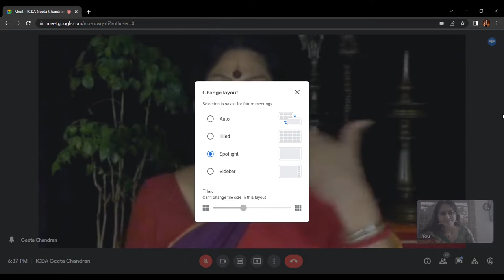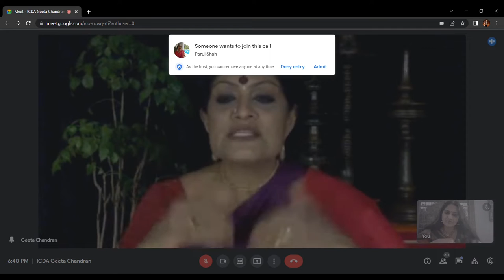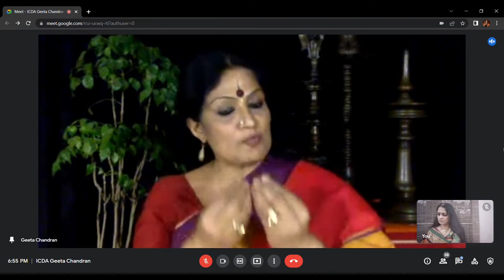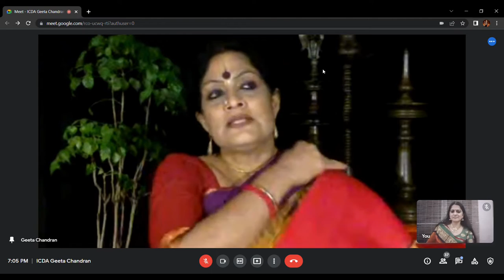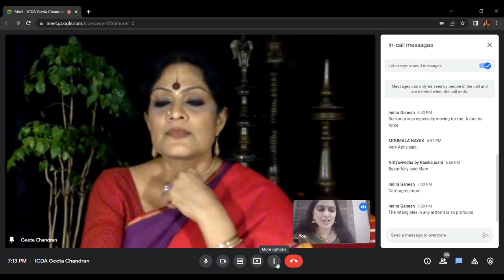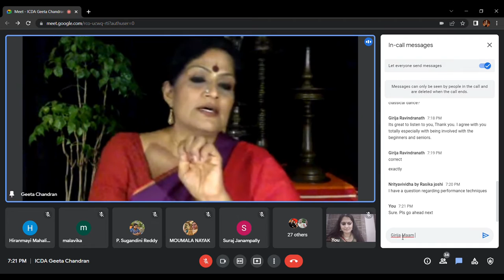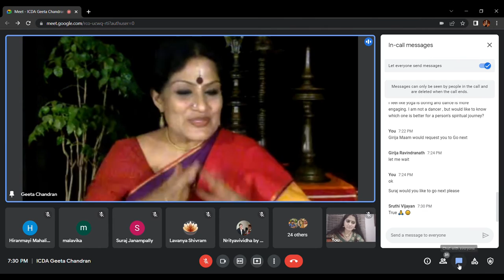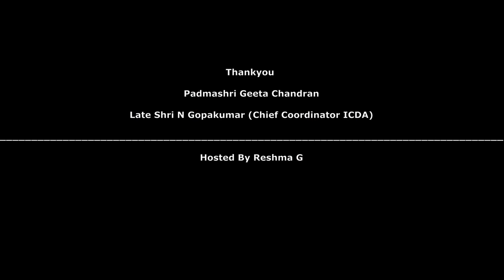My Search For Infinity || Padmashri Geeta Chandran || ICDA Lecture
Geeta Chandran is an Indian Bharatanatyam dancer and vocalist. Trained in Carnatic music, she is a visionary and celebrated artist in Indian classical Bharatanatyam, recognized for her work in theatre, dance, education, videos and films.
Here she talks about her multiple journeys through Bharathanatyam - physical, cerebral & philosophical